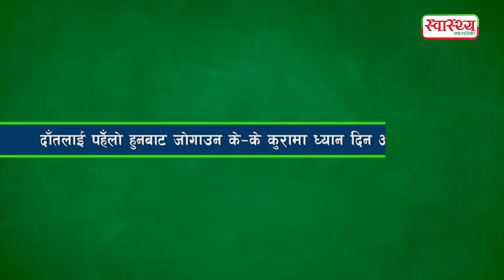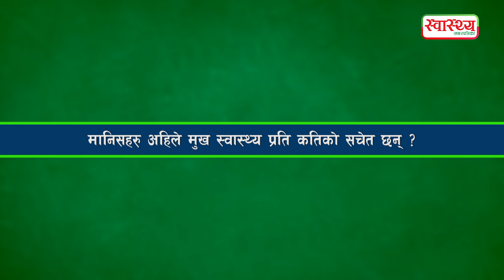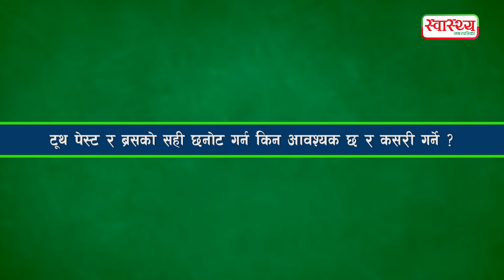दाँत किन पहेँलो हुन्छ? के–के कुरामा ध्यान दिने? - Dr Bishnu Prasad Sharma ।। Swasthyakhabar ।।